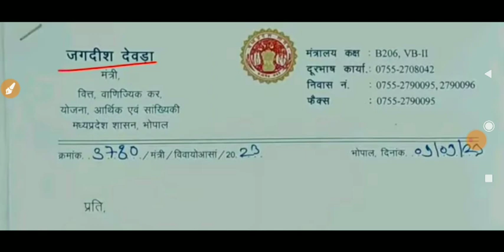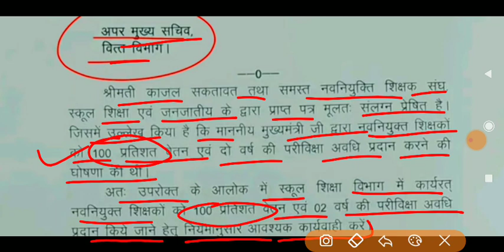नव नियुक्त शिक्षकों के लिए बड़ी अपडेट ll mptet latest news update ll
मध्य प्रदेश शिक्षक भर्ती से जुड़ी महत्वपूर्ण जानकारी
mptet post